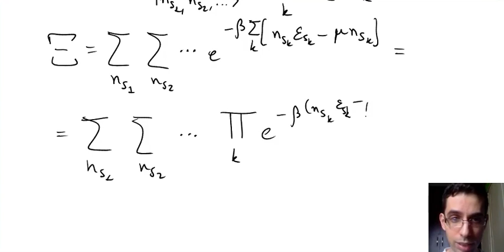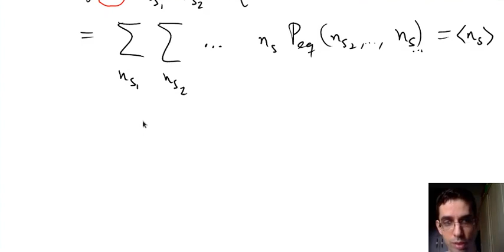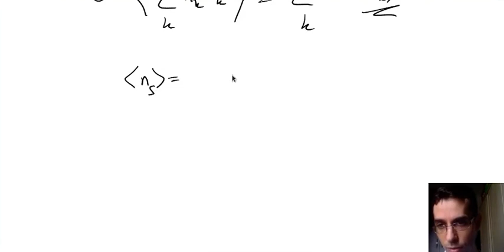Aula 25.3 - Estatística de spin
Aula 25.3 - Curso de Mecânica Estatística
Graduação em Física da UFABC

0:00 - Manter o número de partículas fixo vira uma complicação extra no espaço de Fock
1:35 - Ξ na linguagem do espaço de Fock
3:15 - O caso de modos não interagentes
4:54 - Fatorando Ξ
7:33 - O caso dos bósons
8:26 - Limitação do potencial químico para bósons
11:26 - O caso dos férmions
11:58 - Olhando ln(Ξ)
14:46 - A ocupação média de cada orbital e a estatística de spin
20:02 - As ocupações de Bose-Eintein e Fermi-Dirac
21:34 - Por que a limitação do potencial químico para bósons tem a ver com estabilidade